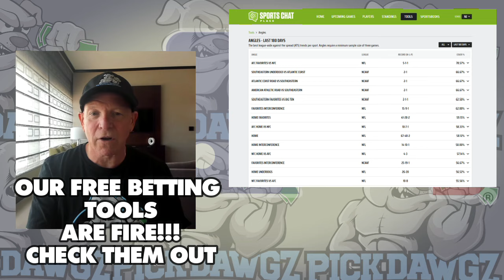Arizona Diamondbacks vs Philadelphia Phillies 8/9/24 MLB Pick & Prediction | MLB Betting Tips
The Philadelphia Phillies face off with the Arizona Diamondbacks in Friday’s MLB Baseball action. Get Mitch's Expert Pick and Prediction for this game.